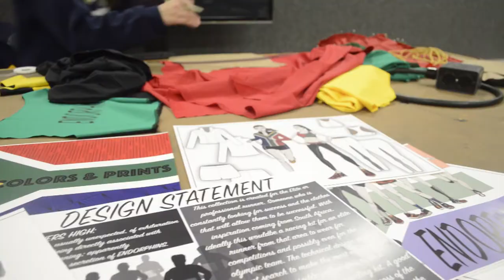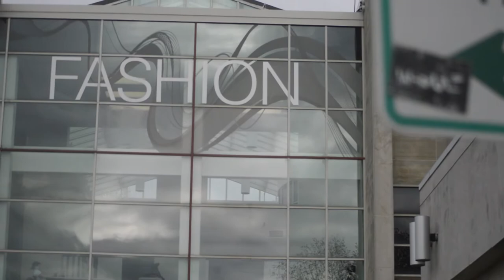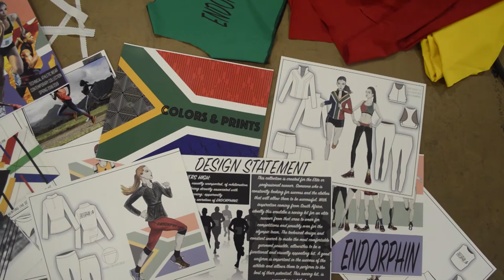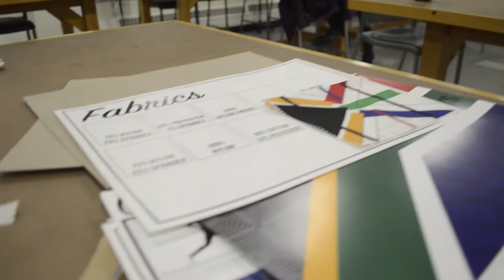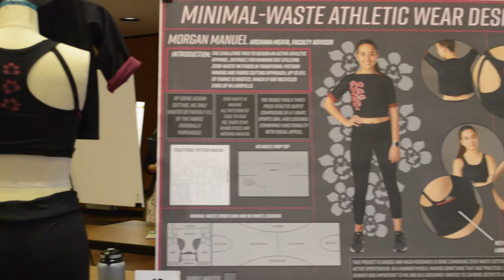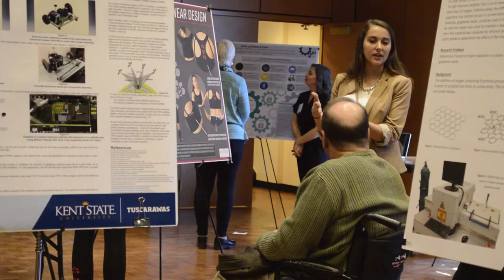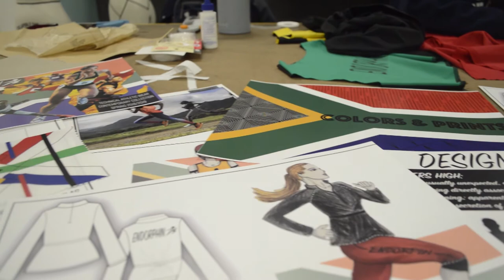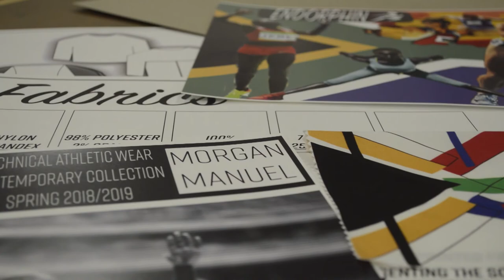ROCKWELL: Part 2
Part two of a 3 part mini-series. This episode features Morgan Manuel, a junior at Kent State University pursuing the BA option focusing on athletic-wear and minoring in fashion sustainability. Kent State currently ranks as the 3rd best fashion school in the nation, and ranks among the top 20 in the world.